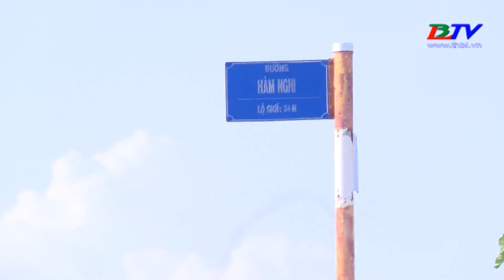Góc nhìn đô thị - 06/01/2021: Tiềm ẩn tai nạn từ cống thoát nước không nắp đậy.